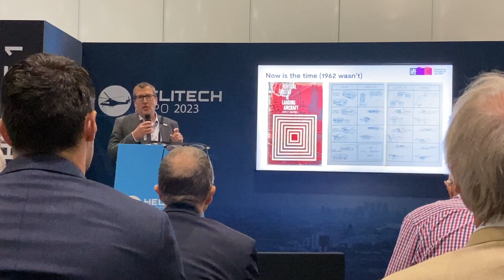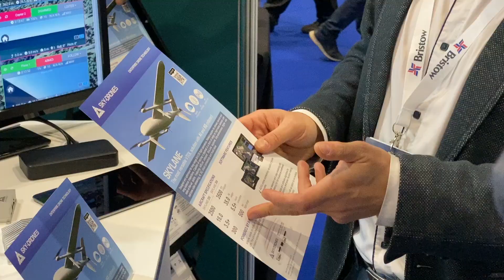DroneX 2023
Sky-Drones exhibited at DroneX Tradeshow & Conference last week! Many thanks to all our partners and customers who came to visit us to learn more about the most advanced technology for BVLOS drone flights. We have demonstrated AIRLink, AIRLink Telemetry, Atlas and of course Sky-Drones Cloud - web-based multiple drone operations platform with real-time telemetry and video streaming over 5G.